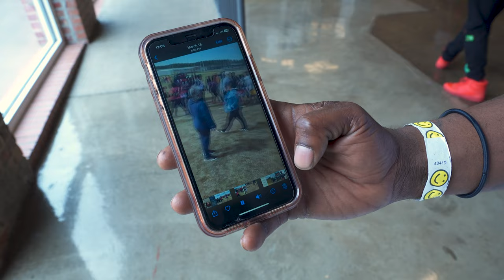Wilder's Eagles Win another AAU Tournament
The Wilder Eagles Win their first 6th grade AAU tournament of 2023 in dominating fashion. Keep Watching as the Wilder eagles look to challenge the best competition at the 4th, 5th, 6th and 7th grade level.

IF YOUR'E NEW HERE PLEASE CONSIDER SUBCRIBING TO THE CHANNEL ( KEEPS ME MOTIVATED TO MAKE MORE INFORMATIVE VIDEOS LIKE THIS ONE)

MY HEX BACKLOADER CAMERA BAG

MY CAMERAS:
Sony Zv E10
Sony A7S iii
Sony A7 iii

LENSES:
Sony 24-70 Vario Tesser f4 (Camera Lens)
Sony 16-35 Zeiss lens
Sony 50 mm f1.4 lens

MICROPHONES:
Rode Video Mic Pro Plus
Sennheiser G4 wireless Microphone system
Zoom H6 Recorder: https

MY FAVORITE PORTABLE  POCKET CAMERA LIGHT:
Pezak LED Bi- Color Light (Portable Pocketsize Light)

MY GIMBAL:
Zhiyun Crane 2 (Gimbal)

MY DRONE:
DJI Mavic 2 (Combo)

MY FAVORITE CAMERA ACCESSORIES:
Sony Commander Remote
SD Card (Sony V60)
SD Card (Kodak V90)
Sensor Cleaning Swabs
Mini Magic Arm
NP Batteries
Manfrotto Quick Release plate
Double Sided Tape
Sony a7siii Camera Cage
Sony a7iii Camera Cage
Small Rig Wooden Camera Cage Handle

AFFLIATE DISCLOSURE:

Some of the links used in this video will direct you to Amazon.com. As an Amazon associate I earn a percentage off qualifying purchases at no extra cost to you when you use my links. Thank You for your Support! 🙏🏾